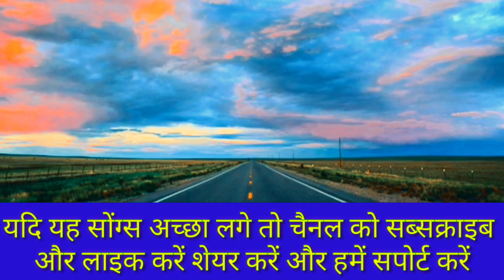Babhani se lai da Rajaiya Ho!बभनी से लाई द रजइया हो Jay tag studio 26 January 2023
Jay tag studio
jay tag studio
kirti Singh studio kirti Singh studio

From-Uttar Pradesh (India)Jay tag studio